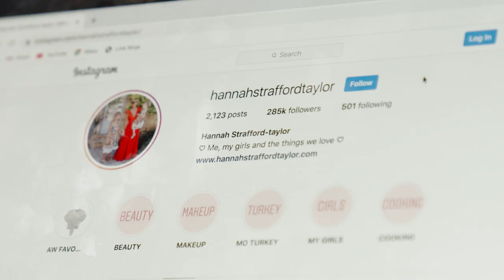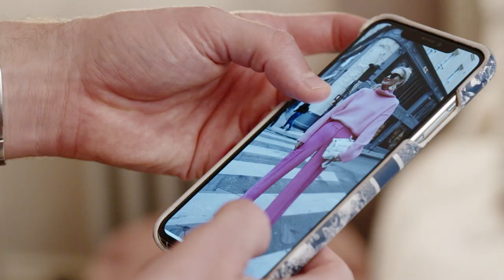@ Home haircut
I had a lot of fun snooping around at @hannahstraffordtaylor ‘s house pre-lockdown while giving her an @ Home hair refresh.